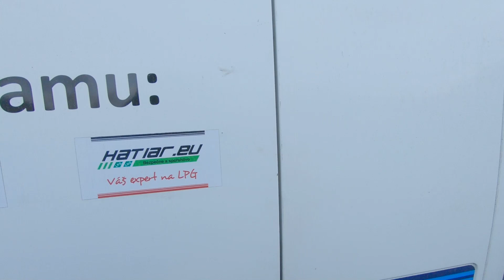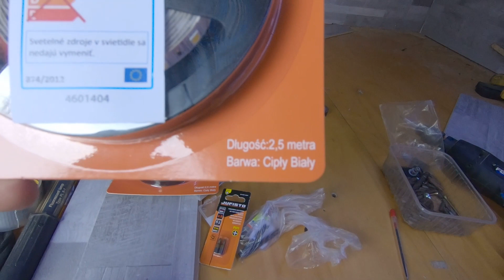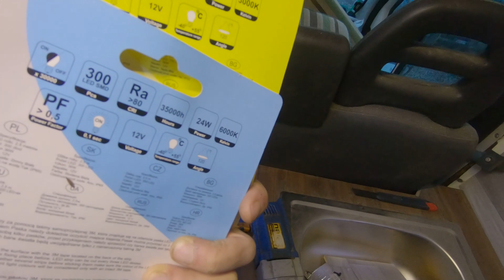Prestavba dodávky na obytné auto - 7.diel - Oprava bočných dvier + Led test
Prestavba dodavky na karavan je casto narocnejsia ako je podla mna nutne, mojim cielom je postavit ju lacno no tiez utulne a prakticky, no mala by byt tiez mechanicky v poriadku. Citroen Jumper ma po rokoch casto opotrebovane bocne dvere, najma ich vedenia a casto tak nedoliehaju, hrkocu a tiez cez ne dnu tecie voda... dnes si ukazeme ako ich opravit a tiez otestujem vhodnost farby LED osvetlenia.

Elektro tovar a dalsie zaujimave produkty najdete aj v nasom eshope

V pripade ,ze sa Vam paci moja cinnost a chceli by ste ma podporit mozete tak urobit platbou na moj paypal: v pripade zaujmu o reklamnu spolupracu (prenajom plochy na formule) ma nevahajte kontaktovat na